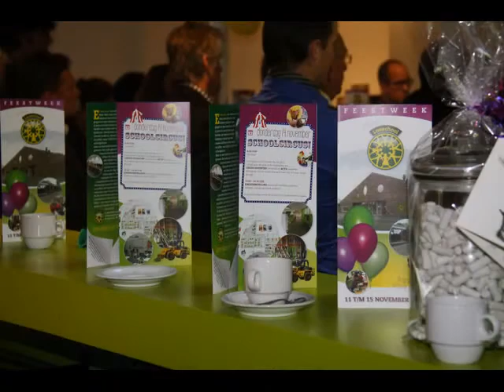het looschoollied 't Loo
opening looschool 't loo